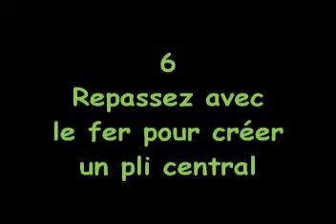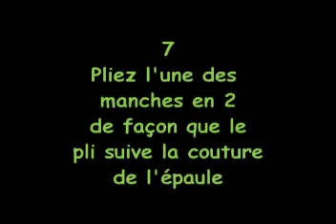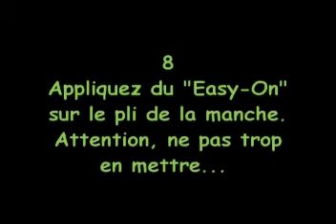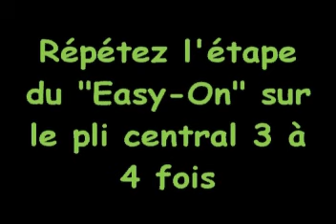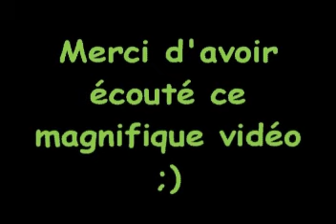Fais ton gunshirt avec LUGO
C'est un vidéo dans le quel tu vas apprendre comment faire ton gunshirt.